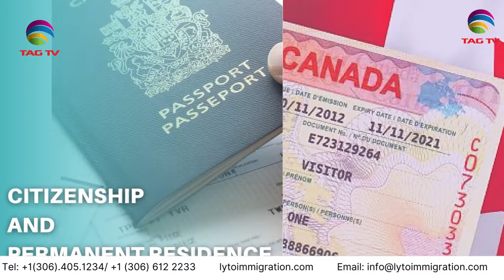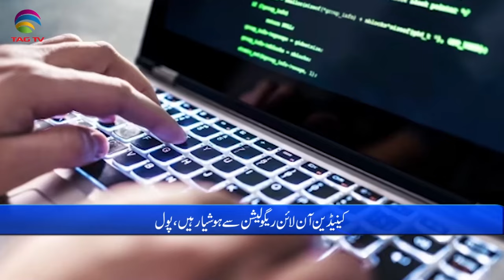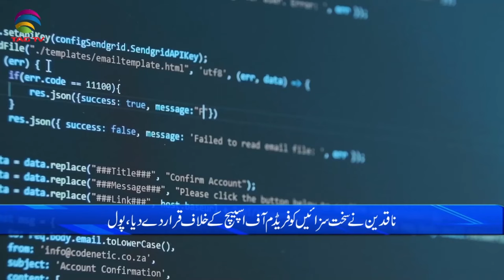International and Canadian News - MARCH 13, 2024